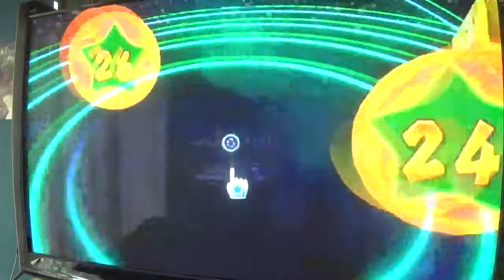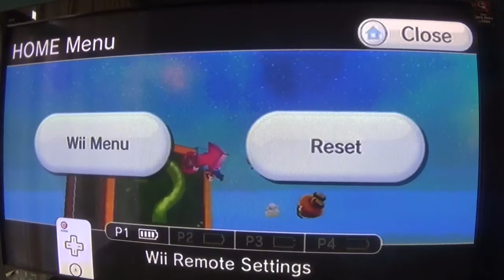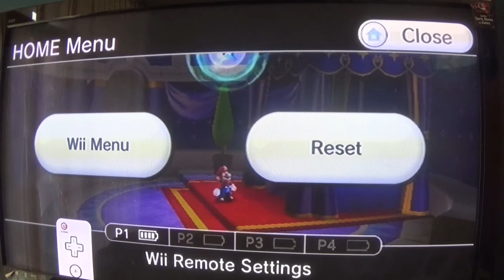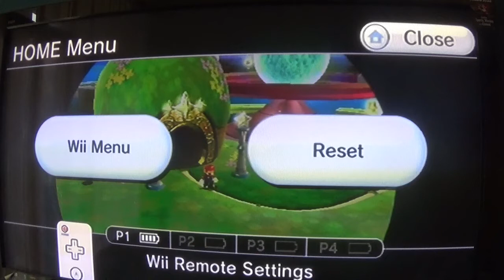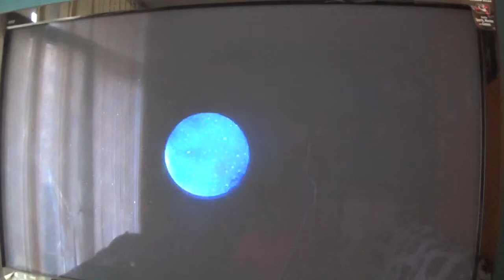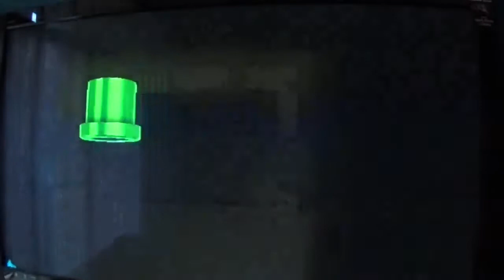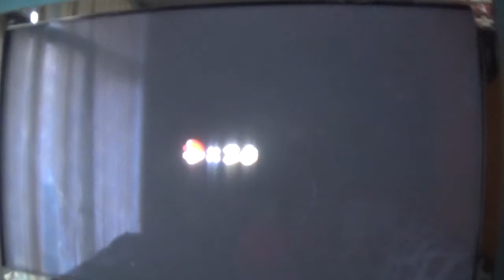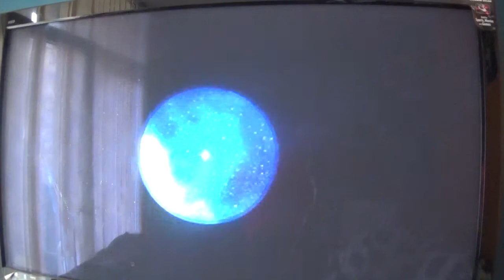super mario galaxy bedroom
gusty garden galaxy
freezeflame galaxy
honeyclimb galaxy
dusty dune galaxy